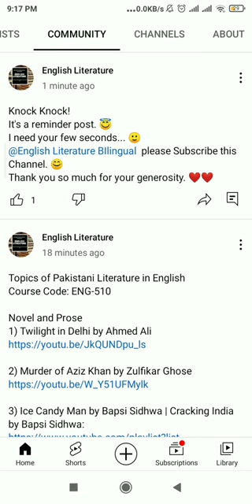Pakistani Literature in English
Novel and Prose